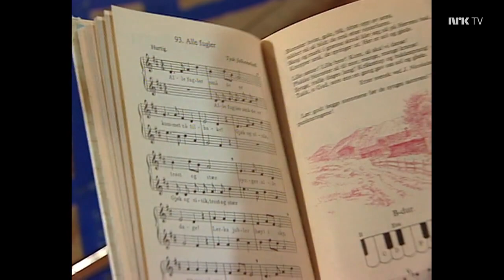Fritt Fram: Episode 2 - Sesong 1 (1999)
Vet du hva et onomatopoetikon er? Innslag med bl.a. barn på fisketur, Lars Lillo-Stenberg og musikkreparatørene i Klangs musikkverksted.